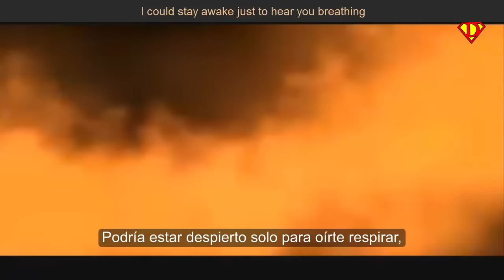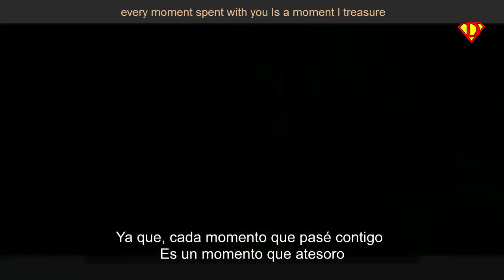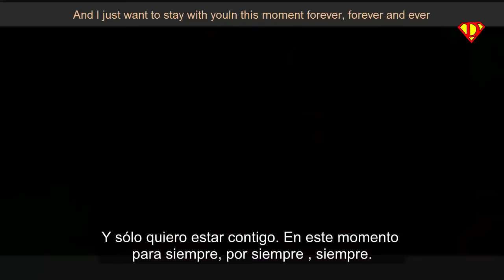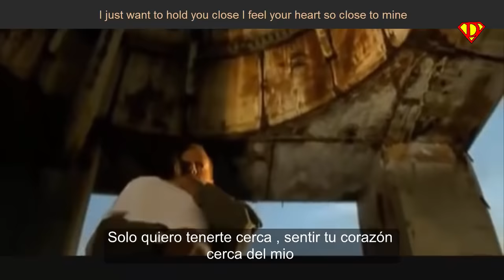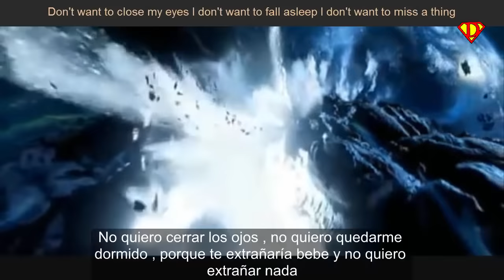Armageddon (Aerosmith) I dont Wanna Miss A Thing-Subtitulado al español